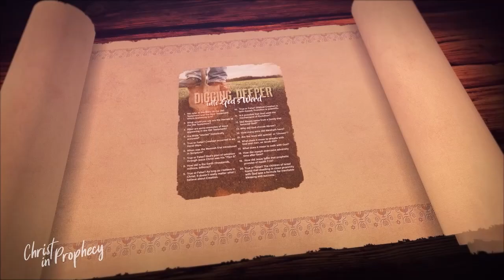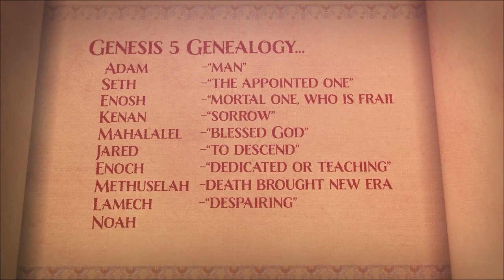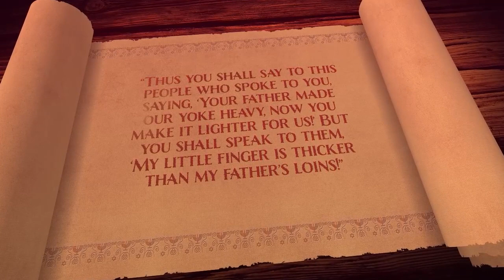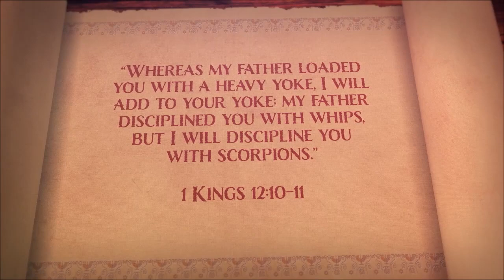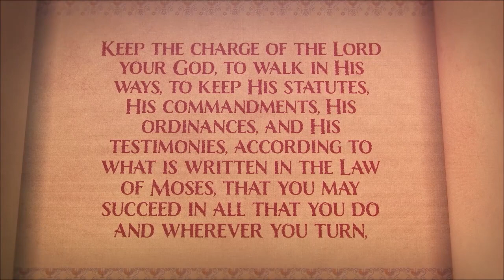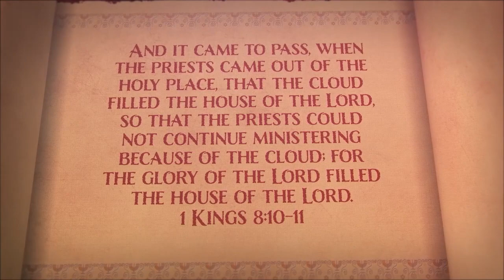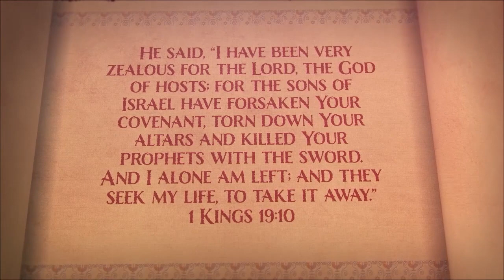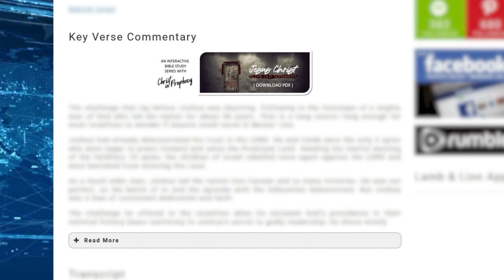Finding Jesus in the Era of Elijah and Elisha (1 Kings)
Can Jesus Christ be found in the book of 1 Kings? Find out with hosts Tim Moore and Nathan Jones on the television program, Christ in Prophecy!

SUMMARY
Can Jesus Christ be found in the book of 1 Kings?